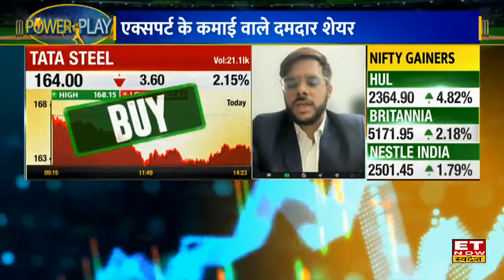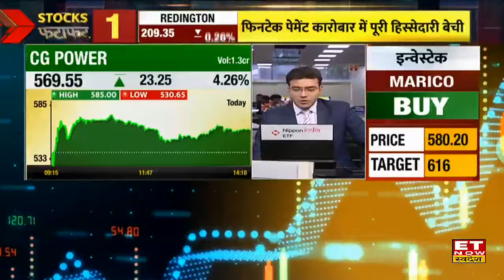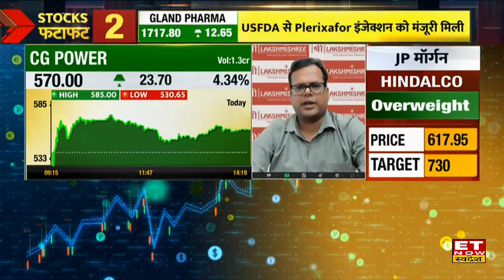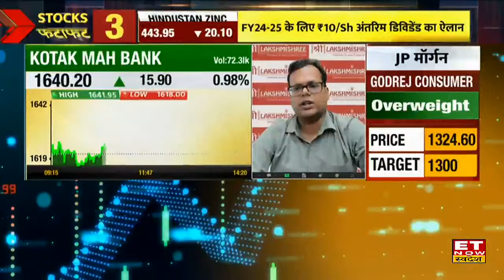Market Power Play: CG Power के साथ इन 3 शेयरों में निवेश का तगड़ा मौका, Experts से जानिए राय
Jubilant Food, Tata Steel , Bank of Baroda, CG Power, SBI, Kotak Bank Share में जानें निवेश को लेकर क्या है Experts की राय। जानें किन levels पर करनी चाहिए आपको खरीदारी और क्या है Target Price और जानिए किस Strategy के साथ इस Stock में पैसा कमाया जा सकता है देखें वीडियो।